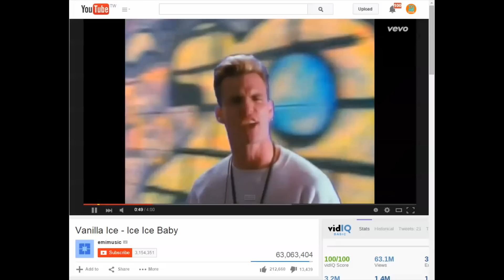Raper Vanilla Ice oskarżony o włamanie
Ice powraca i prawdopodobnie zostanie skazany.
Po stworzeniu kilku najgorszych piosenek na świecie, tak zwany raper Vanilla Ice powraca i znowu jest na pierwszych stronach gazet.
Ice pracował nad projektem dla stacji telewizyjnej, w którym jego ekipa remontowała domy.
Gdy ktoś nie wiedział, jak cos zrobić, Ice zawsze znał odpowiedź.
Podczas kręcenia jednego z odcinków Vanilla Ice po prostu wszedł do niezamieszkałego domu w sąsiedztwie i ukradł kilka rzeczy z piwnicy.
Ice, czyli Rob Van Winkle zameldował się w areszcie i został wypuszczony po wpłaceniu kaucji w wysokości 6,000 dolarów.
Stacja telewizyjna nie zdecydowała się jeszcze czy show z Ice, Ice, Baby zostanie wyemitowany.